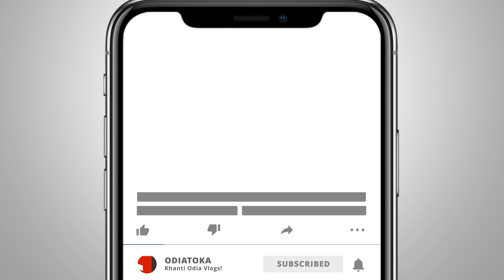MUMMY GOT INJURED 🤢